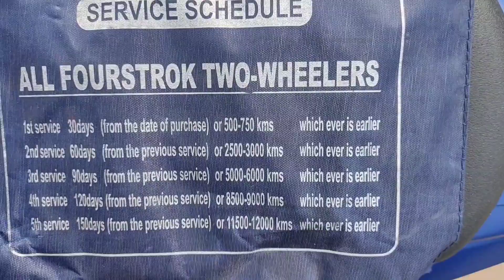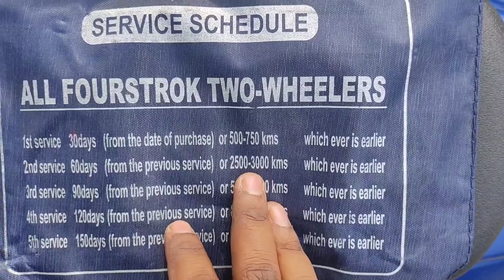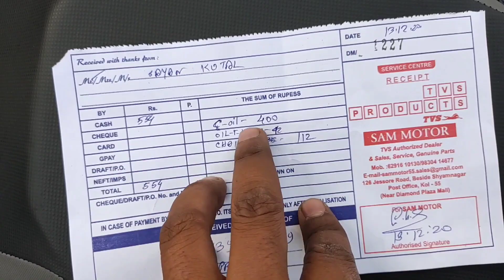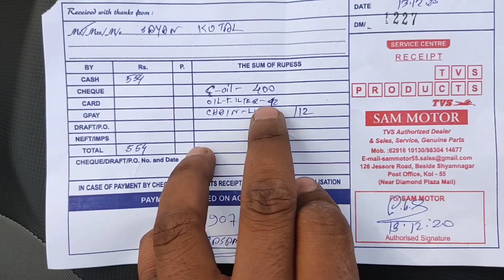First service 2020 TVS Apache RTR 160 4v BS6|full review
TVS Apache RTR 160 4v bs6 first servicing full review in Kolkata. view all categories and servicing charges.